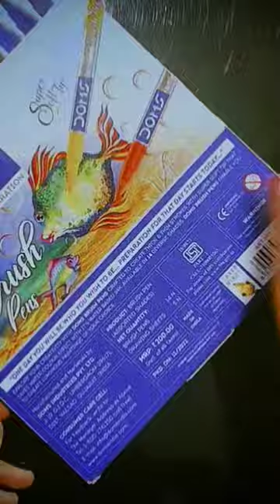DOMS BRUSH PENS-14 SHAPES || UNBOXING ❤️‍🔥doms